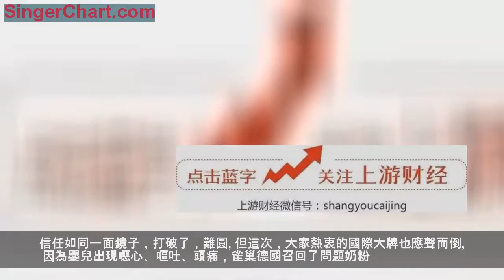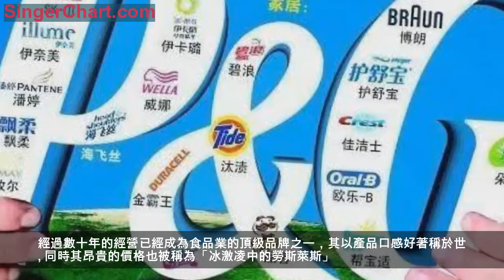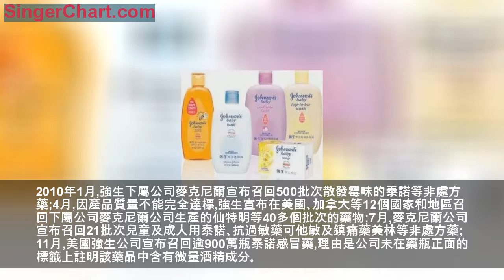一代國際巨頭雀巢跌落神壇！扒一扒這些年隕落的洋品牌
雖然距離曾經三聚氰胺奶粉事件已經過去十年。但餘波猶在，三聚氰胺後，國貨終結，洋貨當道。
從此以後，國產奶粉迎來了黑暗十年，洋奶粉的市場占有率從2008年的30%直接飆升到現在2018年的80%。信任如同一面鏡子，打破了，難圓。
但這次，大家熱衷的國際大牌也應聲而倒。因為嬰兒出現噁心、嘔吐、頭痛，雀巢德國召回了問題奶粉。
事實上，這不是雀巢第一次召回「毒」奶粉，所謂的「國際巨頭」，早已劣跡斑斑。
2003年，雀巢爆出轉基因奶粉事件。
2005年，雀巢因奶粉含碘超標，再次被迫進行大規模產品召回；
2008年，雀巢奶粉被查出三聚氰胺；
今年7月，智利衛生部發出警報，雀巢NAN早產兒配方奶粉細菌超標；
甚至2018年10月8日，一名叫「你才是黑社會」作者發文稱雀巢奶粉喝出塑膠。
除了雀巢，還有很多讓中國人迷戀的洋品牌正在慢慢跌下神壇！
肯德基、亨氏被查出蘇丹紅
2005年3月4日，亨氏辣椒醬在北京首次被檢出含有「蘇丹紅一號」。不到1個月內，在包括肯德基等多家餐飲、食品公司的產品中相繼被檢出含有「蘇丹紅一號」。
此外，2006年3月，國際環保組織綠色和平宣布，在亨氏嬰兒營養米粉中發現未經政府批准的轉基因稻米成分，呼籲亨氏公司即刻召回該批次產品。隨後，亨氏公司表示曾委託香港基因晶片公司對其產品進行檢測，然而並未發現任何轉基因成分。
不管亨氏立場何其鮮明，大批消費者卻正在「聞風而退」。事件發生後，在新浪做的調查中，87.13%的網友表示不會繼續購買亨氏產品。
寶潔公司SK-Ⅱ被告含腐蝕性成分
2005年1月，江西消費者呂萍看到SK-Ⅱ關於「連續使用28天細紋及皺紋明顯減少47%」的廣告宣傳，購買了一支SK-Ⅱ緊膚抗皺精華乳，結果反而導致皮膚瘙癢和部分灼痛。她認為SK-II中所含的氫氧化鈉成分對人體有害，於是向法院提起了訴訟。隨後，又將其代言人劉嘉玲告上了法庭。
儘管寶潔公司不斷就SK-II緊膚抗皺精華乳產品的「安全性」發表聲明，但依然抵擋不住SK-II品牌權威性的大跌。
新浪財經公布的一項調查證實，有超過九成的網民認為SK-II中所含的氫氧化鈉成分對人體有害；還有超過六成的網民認為目前市場上的品牌化妝品質量不足信賴。
事實上，寶潔公司發布的今年第三季度財報數據顯示，在截至2018年3月31日的9個月時間內，寶潔凈利潤同比下降40%。早在2012年，寶潔的收入就開始維持在800億美元左右，停止增長。業績下滑與中國市場萎縮直接相關，這家擁有181年歷史的快消巨頭正在中國跌落神壇。
哈根達斯"髒廚房"事件
哈根達斯這一品牌，是1921年由一個熱愛品嘗冰激凌的波蘭裔家庭在美國創立的。
經過數十年的經營已經成為食品業的頂級品牌之一，其以產品口感好著稱於世。
同時其昂貴的價格也被稱為「冰激凌中的勞斯萊斯」。
該品牌1996年進入中國內地市場後發展迅速。不過發生在深圳的"髒廚房"事件也讓其跌落神壇。
一個無牌無證的地下作坊，竟然就是哈根達斯深圳品牌經營店的正宗「加工廠」，且一個作坊供應著深圳哈根達斯全部5家品牌經營店的貨源，這種狀況已經持續了半年時間。
因為此，除了面臨衛生部門針對其非法加工冰淇淋蛋糕所開出的罰單；哈格達斯冰淇淋蛋糕也被禁止再在深圳各分店上架銷售，直到申請加工工廠或場所並經批准為止。
強生產品屢遭質疑
近年來,護理品企業巨頭強生公司的產品質量也屢遭質疑｡

2010年1月,強生下屬公司麥克尼爾宣布召回500批次散發霉味的泰諾等非處方藥;4月,因產品質量不能完全達標,強生宣布在美國､加拿大等12個國家和地區召回下屬公司麥克尼爾公司生產的仙特明等40多個批次的藥物;7月,麥克尼爾公司宣布召回21批次兒童及成人用泰諾､抗過敏藥可他敏及鎮痛藥美林等非處方藥;11月,美國強生公司宣布召回逾900萬瓶泰諾感冒藥,理由是公司未在藥瓶正面的標籤上註明該藥品中含有微量酒精成分｡
據統計,從2005年以來,強生公司因質量問題或安全隱患,對不同產品進行了至少51次召回｡
這些洋品牌一系列的"反常"報告，使被國人視為高品質、高信譽度代名詞的洋品牌的光環平添了幾分陰暗的色調。
文/上游新聞綜合自公益時報、第一財經、和訊網等
圖/網絡
編輯/曈醬